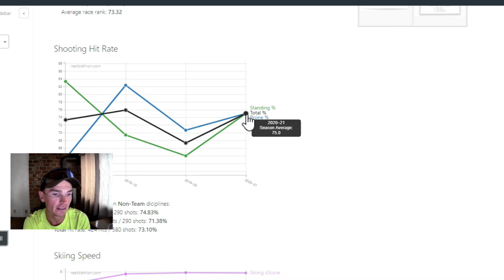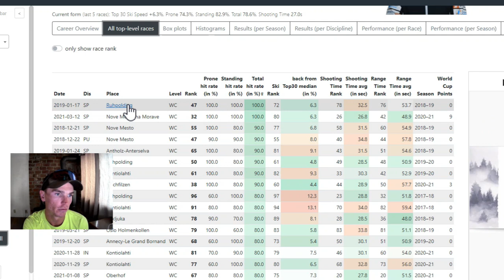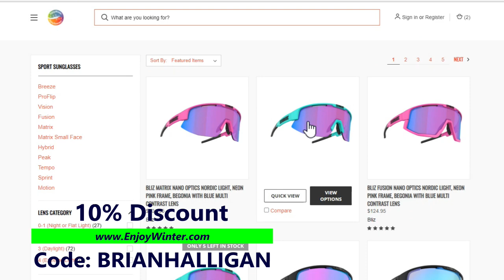IBU Summer Biathlon Championships | Sprint Reactions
Hire me to be your Biathlon Coach: 0:00

0:20
It's time for the IBU Summer Biathlon World Championships from Nove Mesto Na Morave, Czech Republic!

In the Women's Sprint, Monika Hojnsiz-Starega was able to edge out Marketa Davidova to claim victory.

6:56
In the Men's race Michal Krcmar skied his way to an impressive home course victory over relativly unknown challengers Matej Baloga and Cornel Puchianu